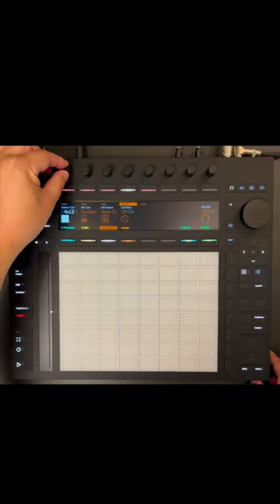私のPush 3 - Takashi Okamoto: Guitar FX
Push 3のスタンドアロンがあれば、こんな感じでギターのチューニングからエフェクト加工まで全て1台で完結可能🎸（もちろんパソコン要らず！）Live内蔵のPedalやAmpエフェクトは色んなプリセットも用意されててすぐに試せるので本当におすすめです✨